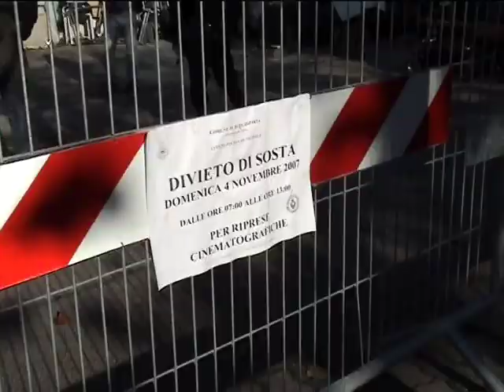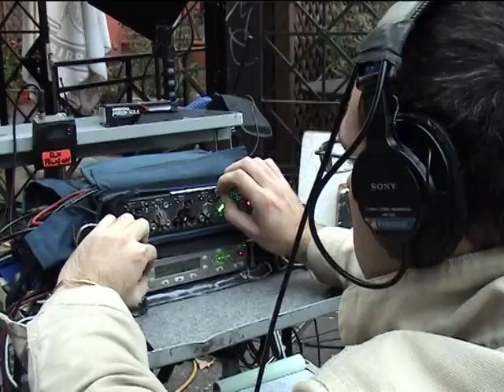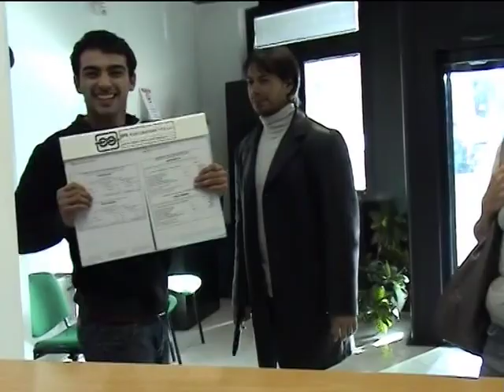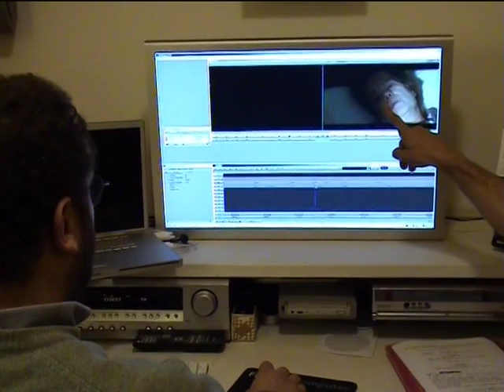Backstage Fratelli - Short Film Ita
Backstage di " FRATELLI " - Short film Ita
Con: Primo Reggiani, Simone Gandolfo, Giuseppe Milazzo Andreani, Alessandra Carlesi, Lina Bernardi, Giorgia Trasselli, Nello Mascia, Bruno Valente, Salvo Spoto, Andrea Carli, Antonio Acampora.

Regia di Andrea Di Bari
Direttore della fotografia : Rocco Marra

Pistole in pugno, Roberto, Giulio e Marco entrano nella piccola filiale della Banca scelta per la loro prima rapina, in testa hanno un semplice piano: agguantare velocemente il denaro, evitare spargimenti di sangue, fuggire prima che arrivi la Polizia. 15 minuti  è il tempo dell'attesa per l'apertura dei cassetti temporizzati che regaleranno i soldi "per sentirsi in paradiso". 15' è il tempo per conoscere chi sono e scoprire perché due fratelli poveri ma perbene e un delinquente di bassa lega, si sono gettati in un'impresa "quasi" impossibile.

Una Produzione Azteca Produzioni cinematografiche srl in coproduzione con Living srl e Andrea MoroniDistribuito a Febbraio 2008 Italia da Azteca produzioni cinematografiche srl
Tutti i diritti riservati sono di proprieta di :Azteca Produzioni cinematografiche srl
Distribuito in Italia da Saturnia Pictures- Nevada Film- Roswellfilm 2021
da Azteca Entertainment ah.p.k. per l 'Albania  nel 2021